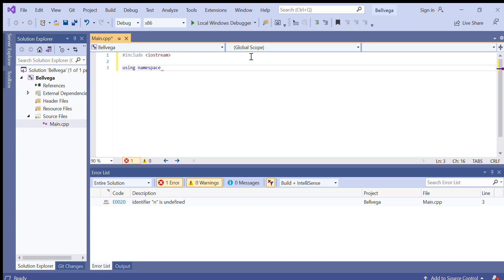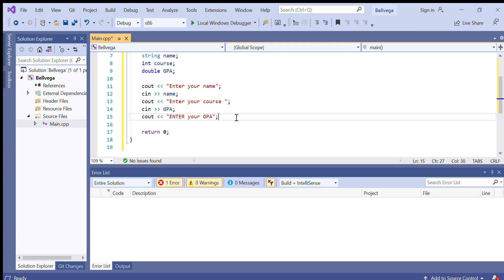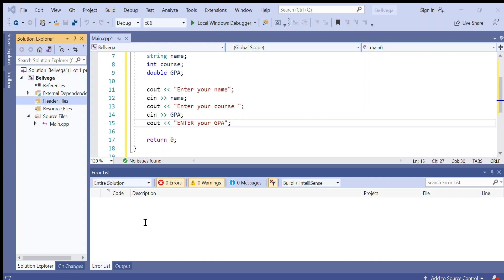Object Oriented Programming (OOP) in 7 minutes | C++